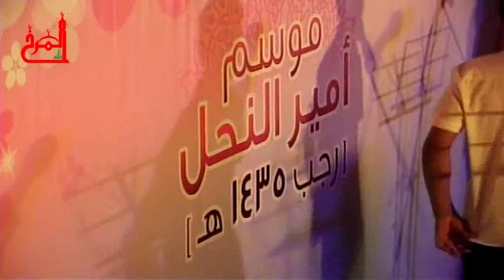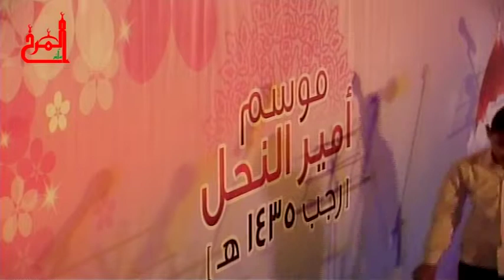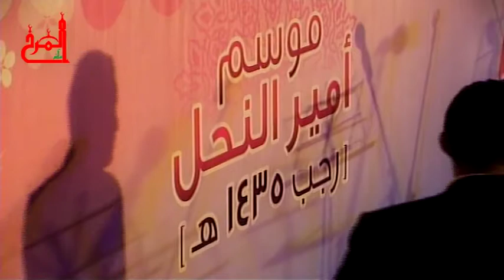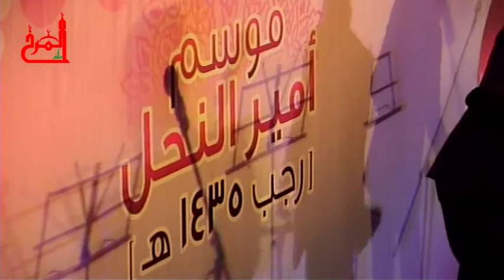المهرجان الانشودي امير النحل كاملاً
مأتم المرخ
 العريف : الاستاذ حبيب الستراوي
الفرق المشاركة
منتظرون
البيان
النبأ العظيم
اتحاد الروح
اصداء الغدير